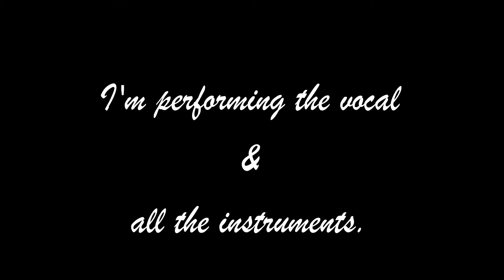Don Drumm Original - "I See You've Got A Man" © 1970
Please read the explanation of the song before you play it.   A true story follows.

This song was born in Denver, Co. 1968, while I was performing at "The Broker," a bank that was converted to an upscale restaurant.  The vault was preserved for dining while the vault door remained open.   This beautiful restaurant remains there today in 2011.   Check it out.  Google it!

On my opening night, a stunning & beautiful young lady would occupy the table directly in front of my piano every single night from the time I began to perform until I left at the end of the evening.

She would always be accompanied by a fellow who seemed to be her boyfriend, however, he constantly spent most of his time hanging out with several guys that gathered around the bar.  She would sit there alone most of the time while the guy would go back and forth to join his buddies at the bar.

When our eyes would meet, her head would bow in a shy way every once in awhile, and slowly, her eyes would rise to meet mine with a gentle smile.  I would nod my head politely and return the smile.  Even though she never invited me to her table, and I never spoke to her, there were invisible sensual waves of feelings passing between us.

I couldn't comprehend how this guy could leave this beautiful and elegant young lady sitting alone as much as he did, and so I spent the weekend composing the song you're about to hear.

It turned out so good that I couldn't wait to sing it to her on Monday at the restaurant.  When she showed up after work this time, I saw her companion once again ignoring her.  I looked directly into her eyes, and nodded.  She smiled and nodded back.  I then began to sing this song I had written about her over the weekend.  I sang it directly to her, never taking my eyes off her beautiful face:

"I see you've got a man, but my heart won't understand, why, you want him.  Where'd you get him?  You're in need of tender care, but your man is unaware, so before you bruise him, why don't you loose him?"   On and on I sang.  I knew she knew. There was no doubt about it.  My lyrics and performance were obvious.

There was a lot of applause after I finished the song,  followed with someone shouting.  It was her boyfriend yelling with anger trying to get through the crowded bar to me, accusing me of trying to take his girlfriend away from him.   He was quite drunk, however, the bartender leaped over the bar so fast and walked him out into the street before anyone realized what was going on.

We all learned later that  the boyfriend had attacked the bartender and left him no choice but to mace him.

The next day, she never showed.  As a matter of fact, I never saw her again.  "Damn!"  I thought.  "If I don't see her again, she'll never know that song was written especially for her.  What a shame!  It's such a great song!"